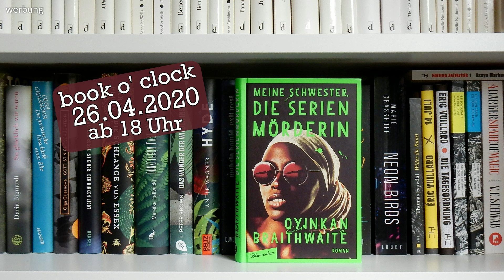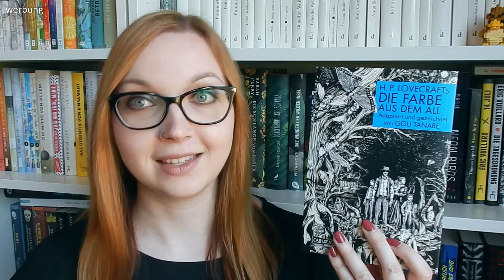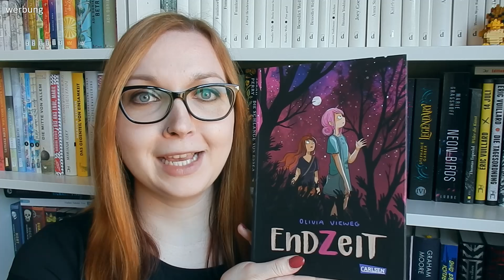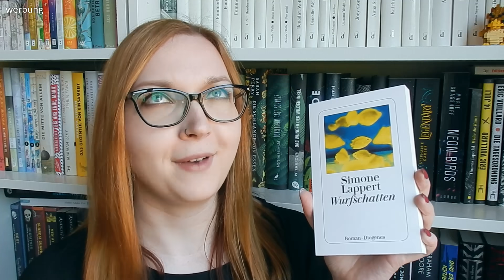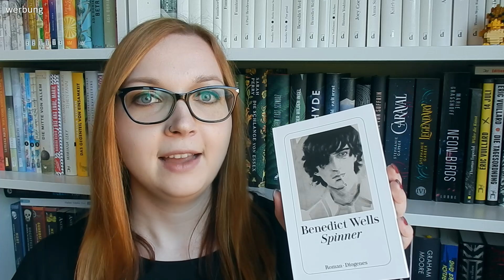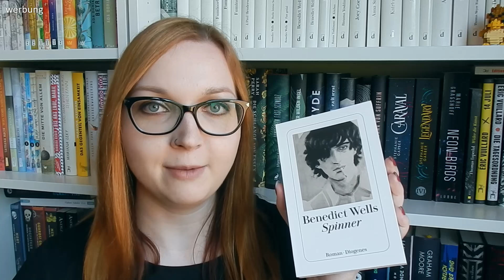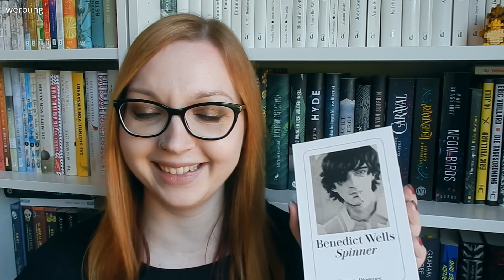Buch-Neuzugänge April 2020 | It's Vonk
Werbung (unbeauftragt) // Hier kommen meine Neuzugänge aus diesem Monat, einige davon habe ich sogar schon gelesen und ich wünsche euch ganz viel Spaß mit dem Video! :)

Heute ab 18 Uhr findet unser Book o' Clock Stream auf Alinas Kanal statt:
Das Video könnt ihr euch auch nachträglich noch angucken.